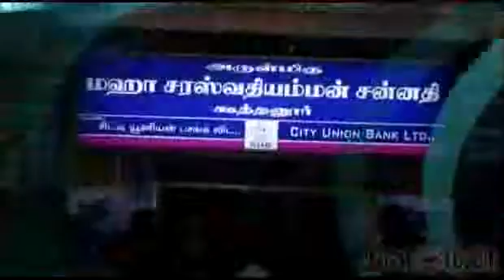Thiruvarur Sareswathi kovil Celebrations - Dinamalar Oct 14th 2013 News in Tamil Video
Thiruvarur Sareswathi kovil Celebrations - Dinamalar Oct 14th 2013 News in Tamil Video For more videos